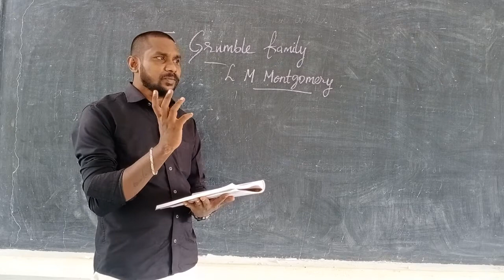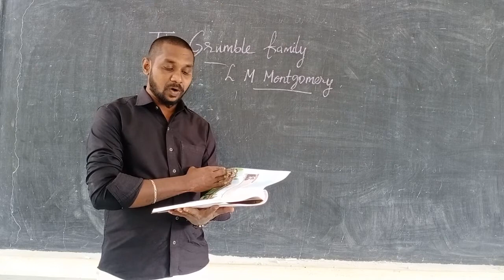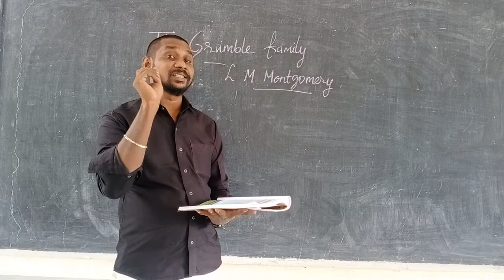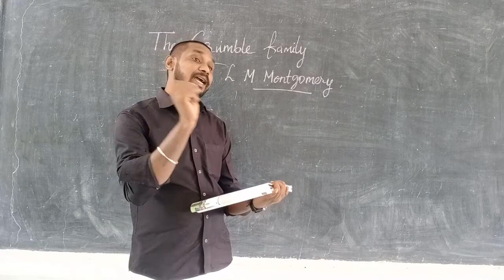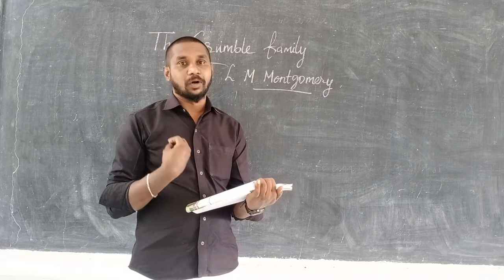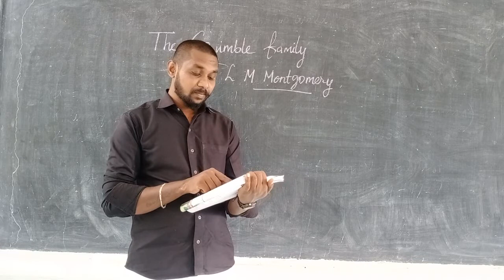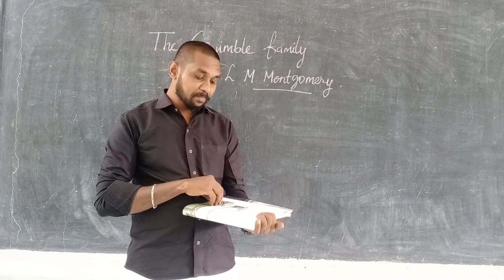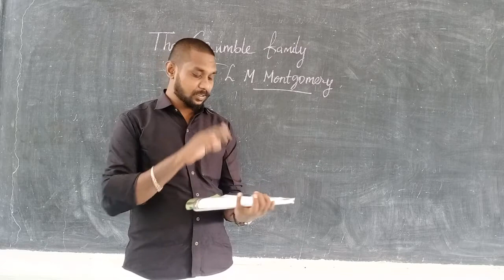X- STD The Grumble Family PART -II